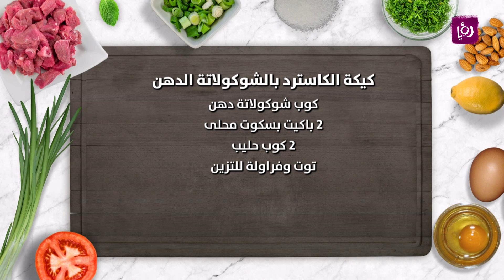كيكة الكاسترد بشوكولاتة الدهن - ايمان عماري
ايمان عماري تحضر خلال مطبخ رؤيا كيكة الكاسترد بشوكولاتة الدهن

مطبخ رؤيا